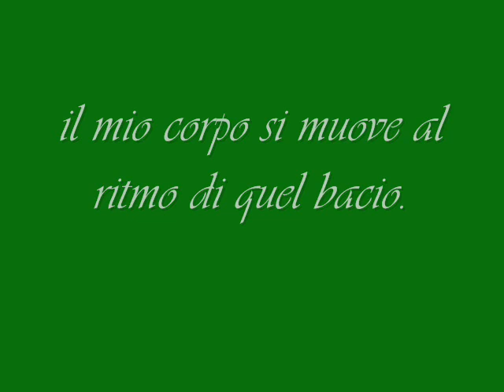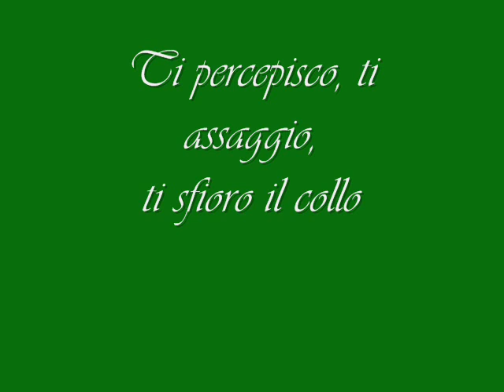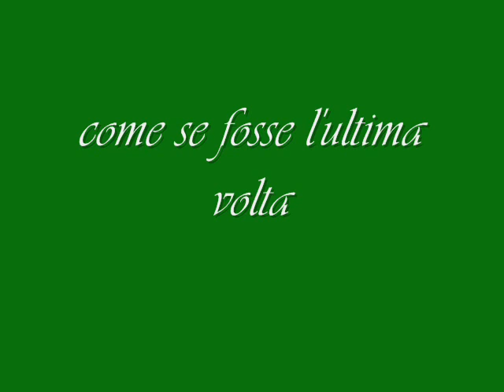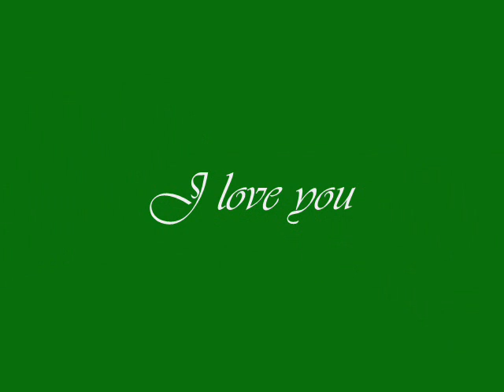Antonietta Mennitti-Baciami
Baciami sono impaziente
la mia lingua freme,

fallo sulle mie calde
labbra che ti desiderano
più di quanto immagini.

Al suo contatto le mie
mani sudano freddo,

il mio corpo si muove al
ritmo di quel bacio.

Ti mordicchio il labbro
inferiore ed ho la pelle
d'oca perchè non posso
resisterti.

Ti percepisco, ti assaggio,
ti sfioro il collo e senza
ritegno esploro il tuo frutto,

come se fosse l'ultima volta,
come se dovessi morire

domani...